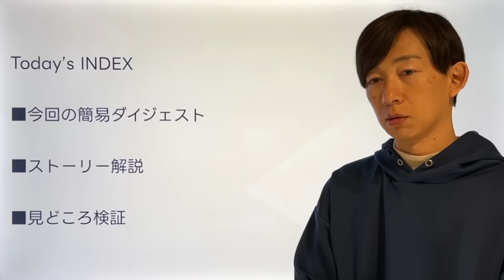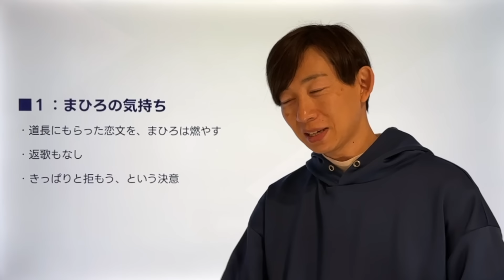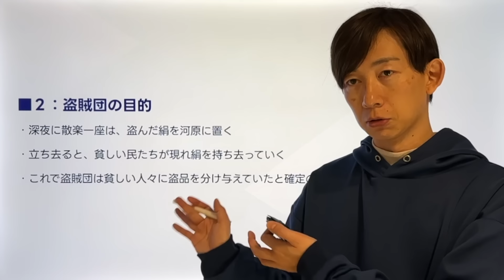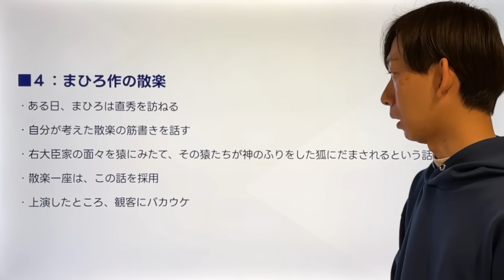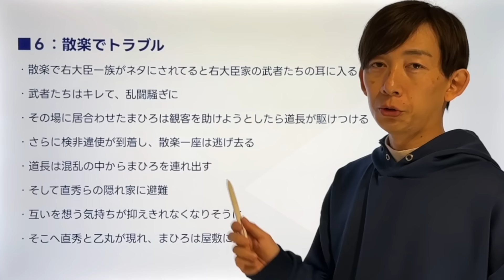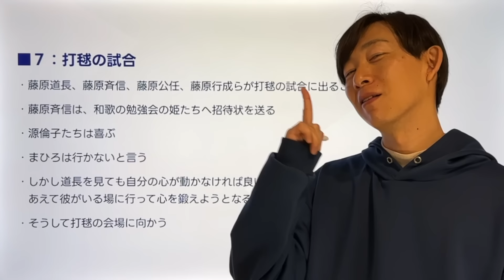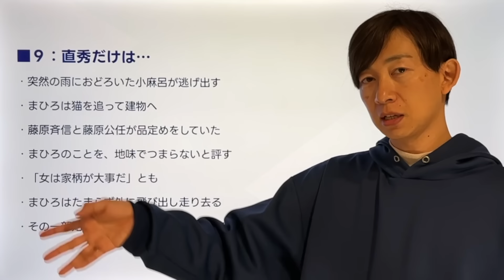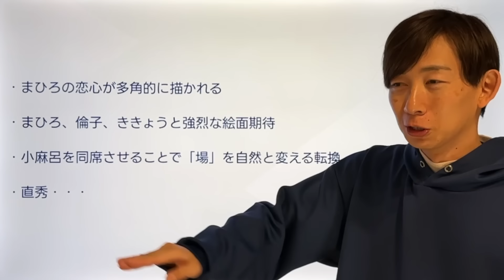‹光る君へ›第7回 予習解説：散楽で乱闘やら、打毬で恋バナなど盛りだくさん…‹おかしきことこそ›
‹Today’s INDEX›

■今回の簡易ダイジェスト

■ストーリー解説
１：まひろの気持ち
２：盗賊団の目的
３：怯まない安倍晴明
４：まひろ作の散楽
５：藤原義懐横暴すぎ
６：散楽でトラブル
７：打毬の試合
８：打毬の試合当日
９：直秀だけは…

■見どころ検証